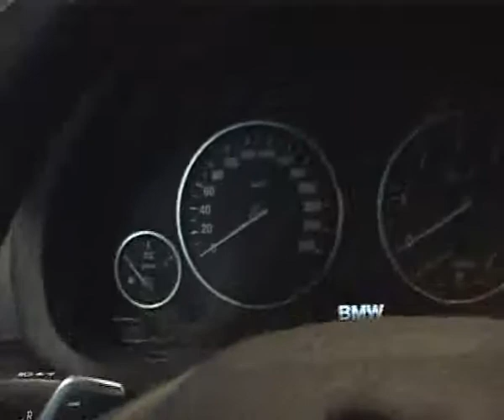SAJAM AUTOMOBILA OTVARANJE